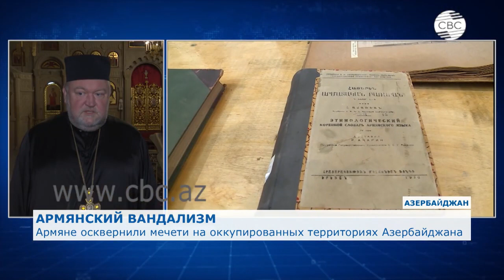Дикари армяне осквернили мечети на оккупированных территориях. Сливной бачок тв, что не расскажешь?